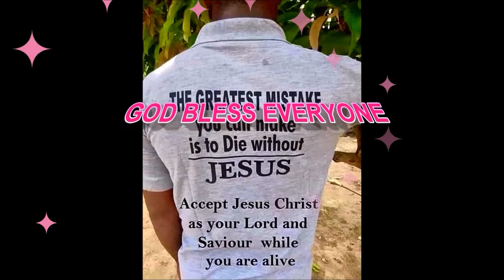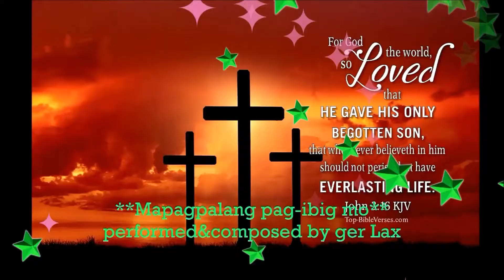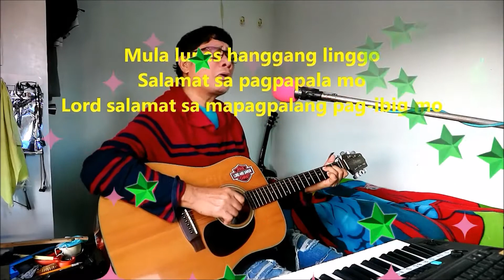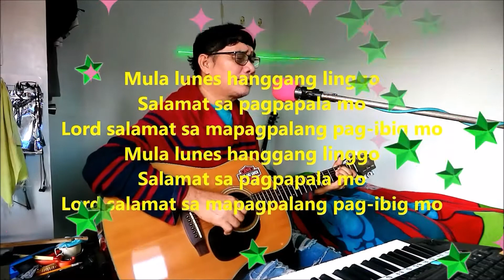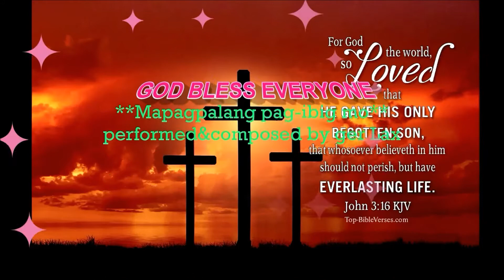Mapagpala ang pag ibig mo Lord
Praise music video